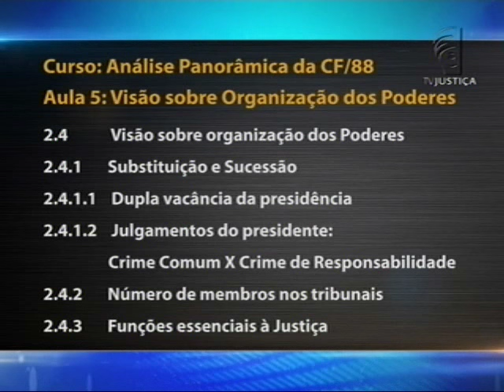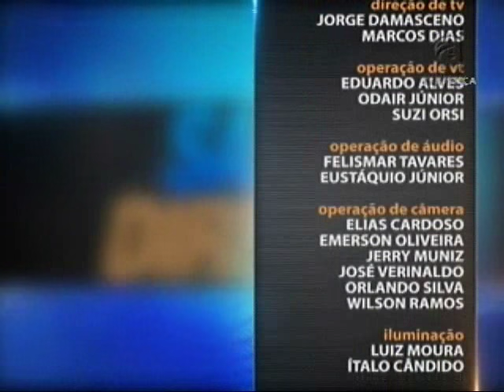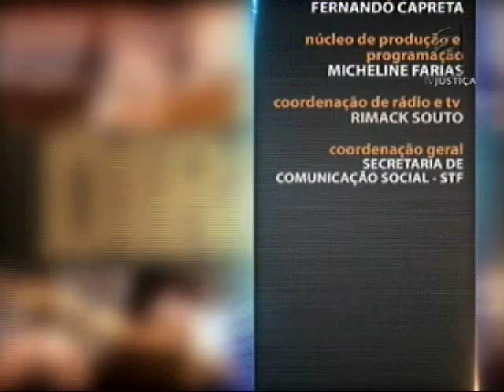Direito Constitucional - Análise da CF de 1988 - Aula 5 (04/03/2016)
O professor Paulo Machado aponta o Direito Constitucional como direcionador de todos os outros ramos jurídicos, “já que serve como fonte doutrinária a eles”. Esclarece que o Direito Constitucional expõe, interpreta e sistematiza as normas e princípios fundamentais de um país, tratando da relação entre Estado e particular. Leia a íntegra da sinopse